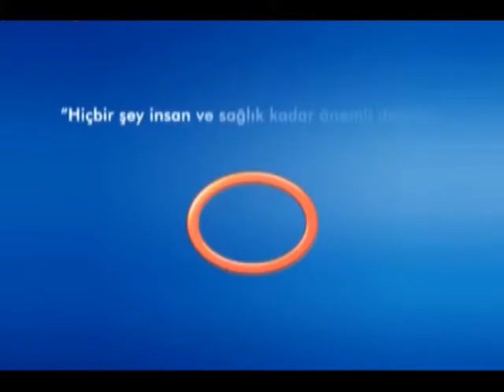Bypass Ameliyatını Gerçekleştiren Sağlık Personelinin Önemi Nedir?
Avrasya Hospital Kalp ve Damar Cerrahisi Uzmanı Doç. Dr. Ali Rıza Cenal, bypass ameliyatını gerçekleştiren sağlık ekibinin önemini vurguluyor.